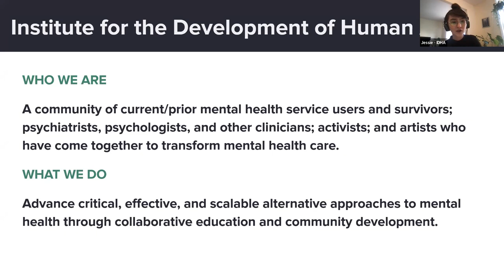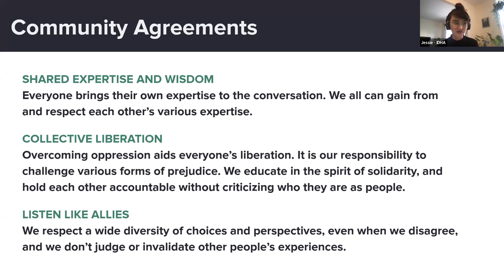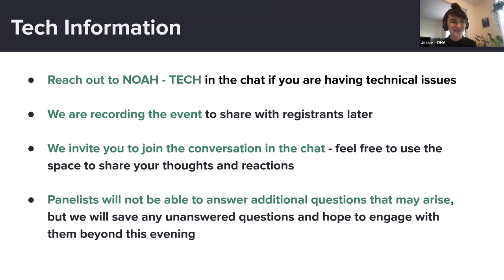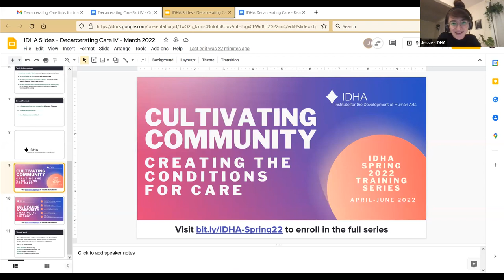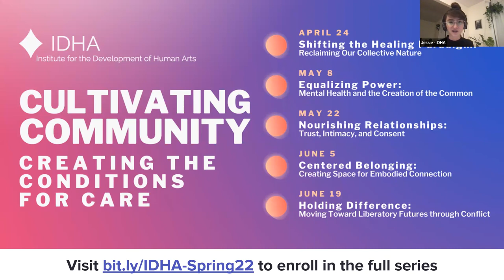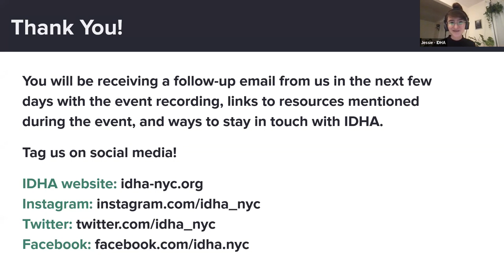Decarcerating Care: Community-Based Healing Alternatives and How to Build Them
On Monday, March 28th, IDHA hosted a community discussion that explored the ways in which white supremacy plays out in the mental health system and movement spaces, and how we can draw upon traditional knowledge and lived experience to create more accountable, effective, and healing-centered alternatives.

IDHA ORGANIZERS VISUAL DESCRIPTION:

Mayowa Obasaju (Moderator): I’m a Black woman with brown skin. I have curly micro locks that are colored cinnamon brown at the bottom half. I’m wearing glasses, and I’m wearing a black top with cream patterns on it, and a blurred image in my background.

Jessie Roth (IDHA Director): I’m a white woman wearing a black t-shirt. I have dark brown in a bun on top of my hair. I’m wearing glasses and I have some house plants behind me, sitting in my apartment.

PANELIST VISUAL DESCRIPTIONS:

Yolo Akili Robinson: I am a light-brown Black person with blond hair. I am currently wearing a gray collared shirt with black flowers in my signature floral patterns. I’m sitting on a brown wooden chair in a room with a door behind me."

Vesper Moore: I have long brown/black curly hair. I’m a mixed-race Indigenous person with light brown skin. Behind me is a Hopi tapestry and a shamanic rattle on a white wall.

Aida Manduley: I’m a midsized fat person with light skin and some freckles. I have short wavy brown hair with a side shave, and a dangling hair wrap with various beads and artifacts on it. I have strong arched brows and brown eyes. I’m wearing a black t-shirt with mushrooms. Tragically Zoom is de-enhancing the glitter on my face, but I need you all to know it’s there. Silver nose ring, black faux plug earrings, red lipstick, and a light mustache. My background has framed pieces of art depicting a multi-racial and fantastical assortment of beings, real and imagined, and a Puerto Rican flag.

Anjali Nath Upadhyay:  I am a visibly sleepy human with long wavy black hair and graying, silvery temples wearing a teal dress, holding a magenta and green hand fan, with a medicore-ly appointed rental background.

Gretchen Rohr: I have brown skin, I’m African American. I have a pretty big afro hairstyle, though it depends how much mousse I put in it. I’m wearing a green shirt and behind me is a very large fiddle leaf fig plant of 9 years, that is my best friend here in this office space.